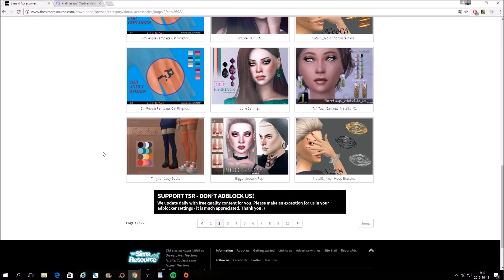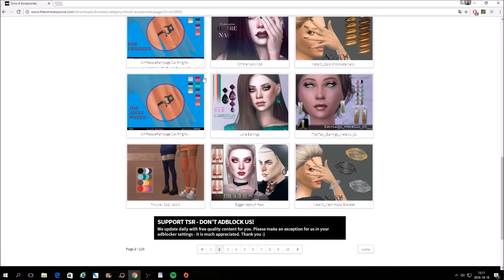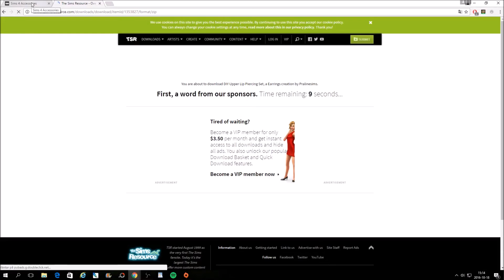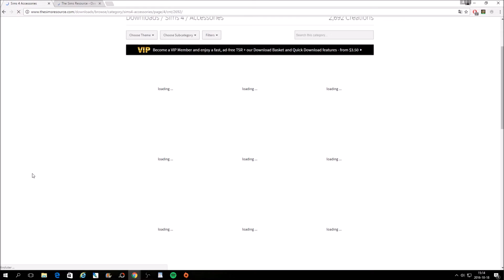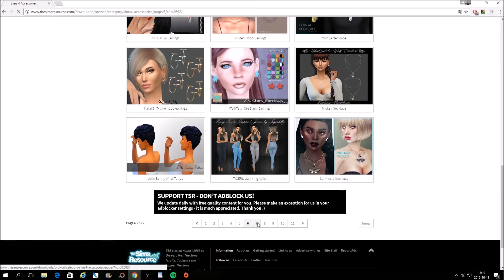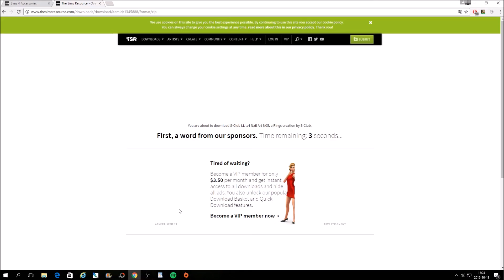Custom Content Shoppar || Accessoarer || # 3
Hej allihopa! Tyvärr hinner jag inte fixa någon stadsliv video idag :( Så istället kommer en cc shopping video! Jag hoppas ni gillar den här videon och stadslivs videor kommer att komma! :)